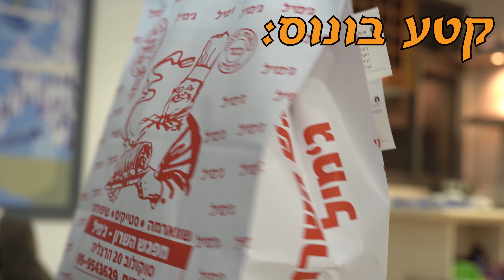פעם בעשור ספיישל דר גרינברג